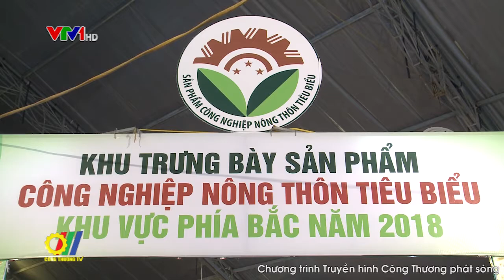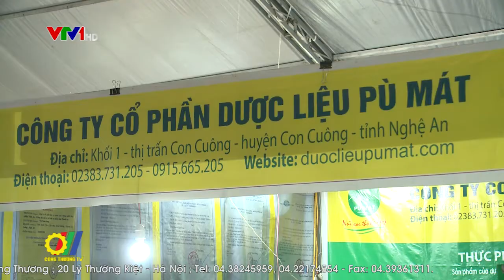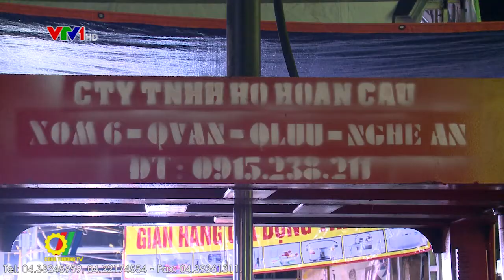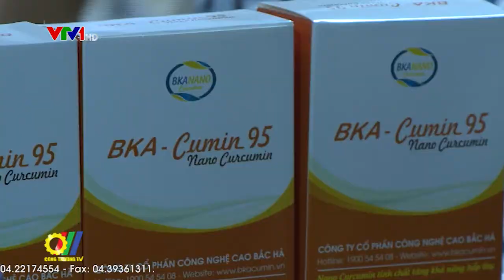Tôn vinh sản phẩm công nghiệp nông thôn tiêu biểu khu vực phía Bắc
Công nghiệp nông thôn có vai trò quan trọng trong quá trình phát triển kinh tế địa phương và đất nước. Thời gian qua, Chính phủ, Bộ Công Thương cũng đã dành nhiều chính sách ưu tiên, hỗ trợ cho công nghiệp nông thôn phát triển trong đó có chương trình xúc tiến thương mại Quốc gia, khuyến công Quốc gia. Việc tôn vinh những sản phẩm công nghiệp nông thôn tiêu biểu là một trong những hoạt động thường niên đã giúp phát huy được thế mạnh công nghiệp nông thôn của từng địa phương…